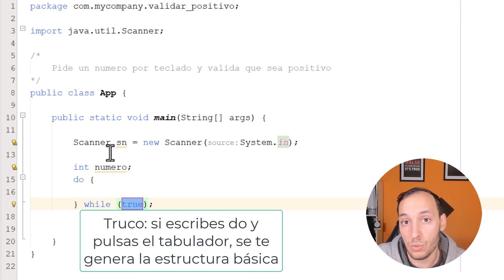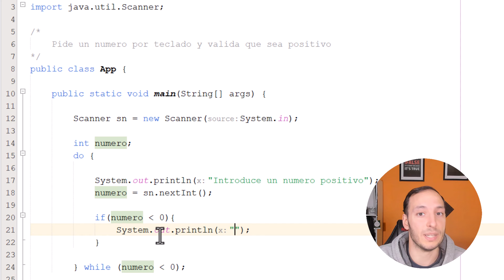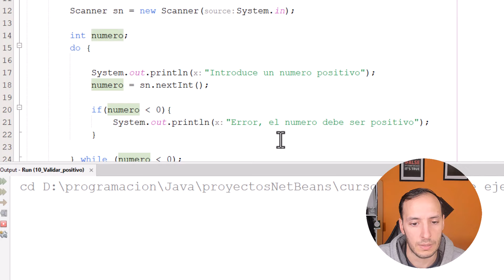VALIDAR NUMERO POSITIVO | EJERCICIO 10 | CURSO JAVA SE #31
Seguimos con el curso Java SE con el ejercicio 10 donde validaremos si introducimos un numero positivo por consola usando la estructura do while

- Enunciado:

Pide un numero por teclado y valida que sea positivo.